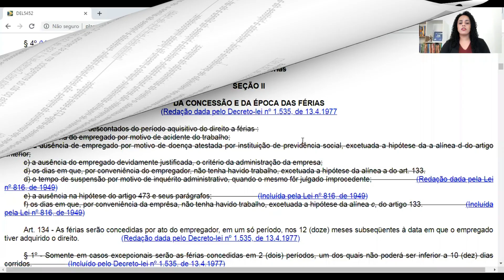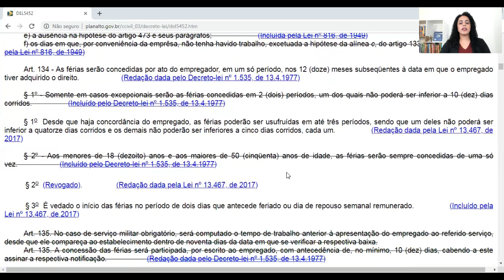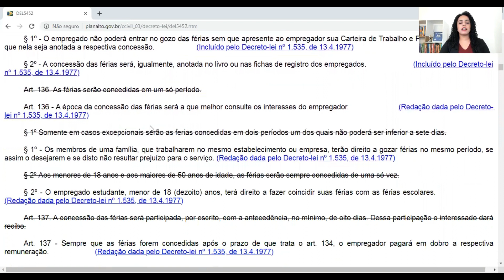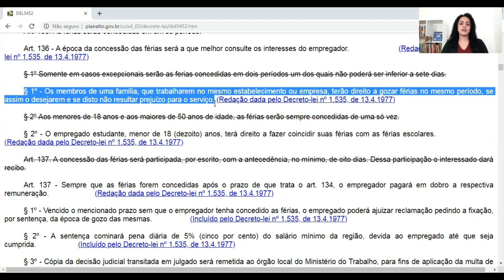Membros da mesma Família podem tirar férias em conjunto?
Olá meus amigos, neste vídeo a Profª Rosângela Santos esclarece a dúvida de uma aluna, referente a férias de funcionários. Confere o vídeo porque essa dúvida também pode ser a sua!
📲 Acompanhe-nos no nosso Canal aqui e tenha em primeira mão os últimos conteúdos e novidades da EB